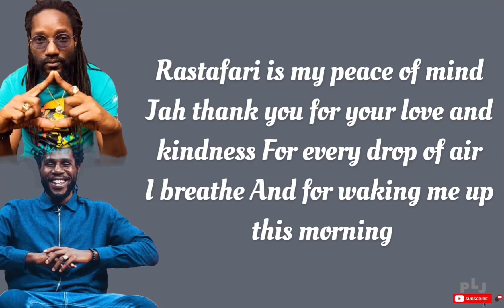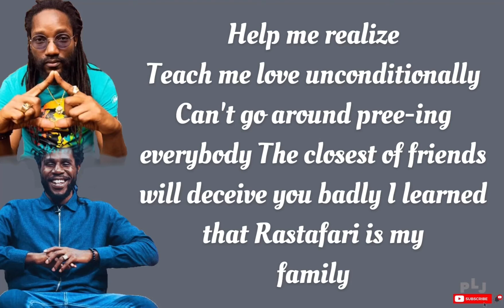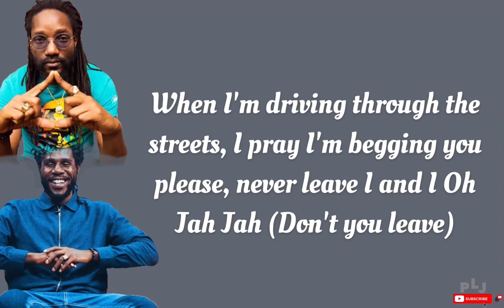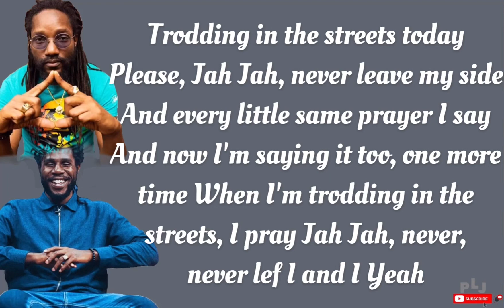Chronixx- Same prayer ft kabaka pyramid (lyrics)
All credit goes out to Teejay for this song‼️

💛 Add me on Snapchat! Username: saint_britel16

😇Aim 500k views